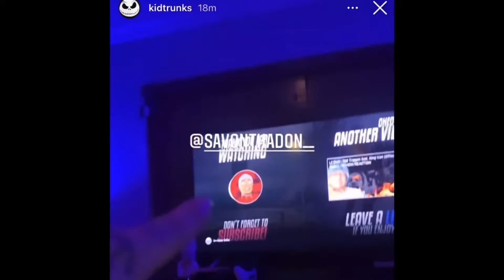Lil Gnar - NEW BUGATTI ft. Ski Mask The Slump God, Chief Keef & Dj Scheme (Official Audio) | REVIEW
IF YOU NEW TO MY CHANNEL WASSSUP 😛

My private messages are open to anyone who needs help in anyway you’re NEVER alone 🕊💛